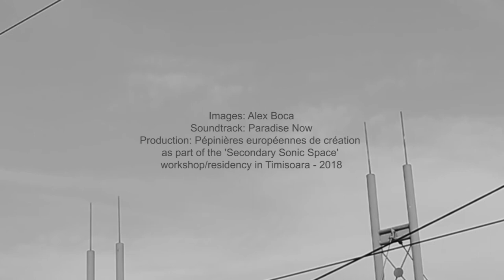Alex Boca - Bela Timi (music Paradise Now) - 2018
Suite au workshop et exposition collective The Secondary Sonic Space initié en octobre 2018 par l’association Simultan et Timisoara, Capitale européenne de la culture en 2021 en partenariat avec Transcultures et les Pépinières de Création, Transcultures Belgique et les Pépinières européennes ont soutenu cet vidéo réalisé par le jeune artiste et curateur roumain Alex Boca. Les images jouent, en noir et blanc, du split screen pour mettre en scène, sans fard, le quotidien urbain de Timisoara et dialoguer avec la bande-son originale de Paradise Now qui emprunte quelques samplings aux pièces folkloriques roumaines de  Bela Bartok (originaire de la région) pour les mélanger à des enregistrements de terrain réalisés à Timisoara et des traitements électroniques.

Following the workshop and collective exhibition ‘The Secondary Sonic Space’ initiated in October 2018 by the association Simultan and Timisoara, European Capital of Culture in 2021 in partnership with Transcultures and Pépinières de Création, Transcultures Belgium and European Pepinieres supported this video directed by the young Romanian artist and curator Alex Boca. The images play, in black and white split screen, with the urban daily of Timisoara and dialogue with the original soundtrack  of Paradise Now who borrows some samplings Romanian folk pieces of Bela Bartok (native of the region ) mixed with field recordings made in Timisoara and electronic treatments.

Production : Transcultures, Pépinières de Création, Simultan